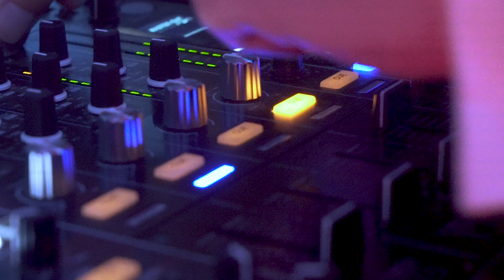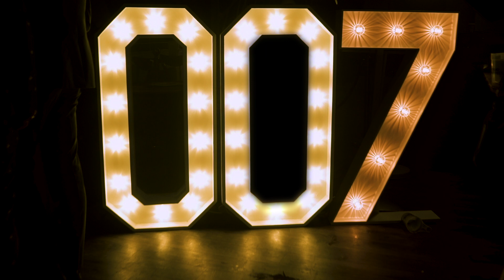Falmouth University Welcome Ball - 'Dead On Time' - PITMANFILMS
I’ve been working tirelessly to produce this piece amongst four commission paintings!

I am overjoyed to release this edit of the university’s James Bond-themed ball. It was great to see the students suited and booted for the black-tie event. Maybe there are some familiar faces? Give it a share if you’re a Bond fan!

Some exciting projects are ahead for 2022 which you will see soon.

Music: No Time To Die - Billie Eilish - DnB Mix by ACE

My (recommended) equipment:

Sony Handycam (1989) Hi-8 tape recorder

Hotshoe mic for DSLR (RODE GO) -

The Pod

Nikon AlluminiumTripod

Flashgun Set (Neweer) -